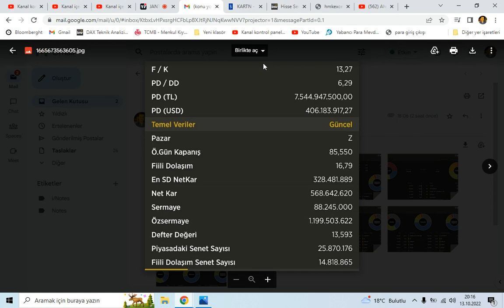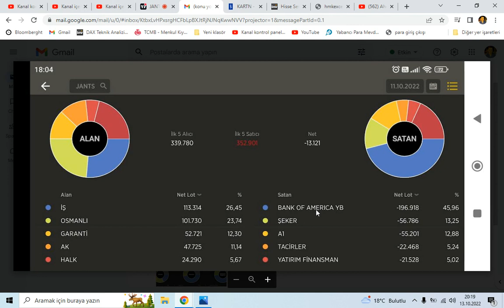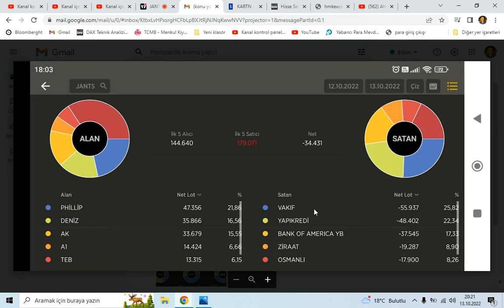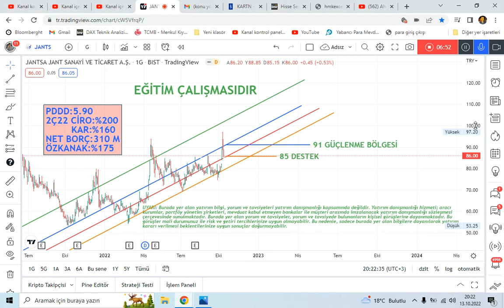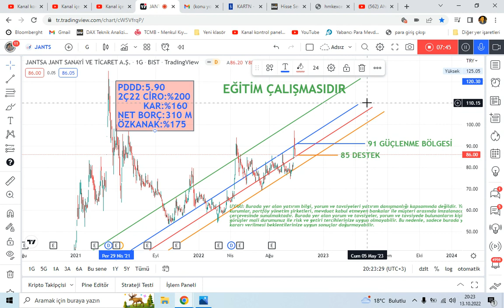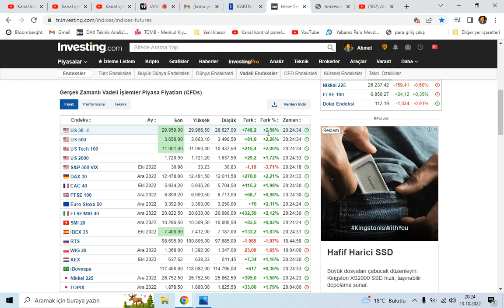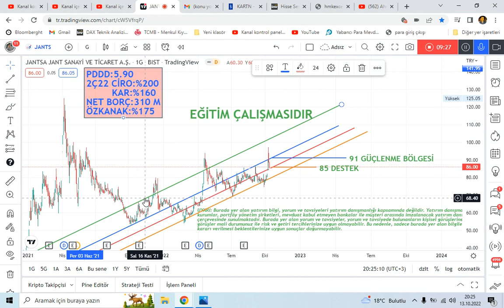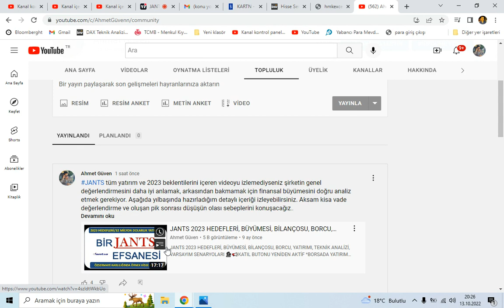JANTS TEKNİK VE TAKAS ANALİZİ, ORTA VE UZUN VADE DE YENİ FAVORİM!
JANTS 2023 HEDEFLERİ, BÜYÜMESİ, BİLANÇOSU, BORCU, YATIRIMI, TEKNİK ANALİZİ, VARSAYIM SENARYOLARI

100.000TL Sanal Para ile Borsayı Deneyin, Risk Almadan Deneme Hesabı ile Borsa İşlemlerini Keşfedin!